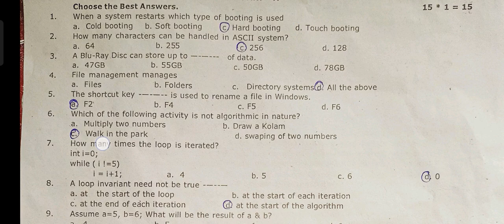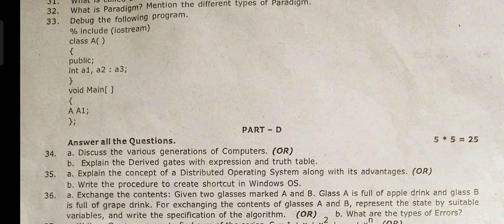11th Standard Computer Science Half yearly examination 2022 Question and Answer key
11thstandard 11thStandard computerscience Science halfyearlyexamination Half yearly examination 2022 Question and answerkey Answer key